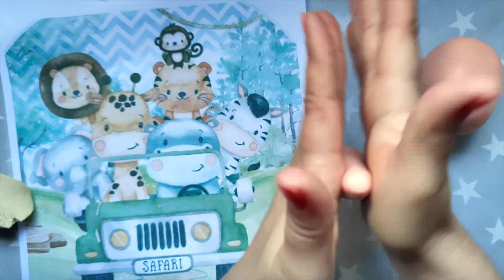Fondant giraffe cake jungle jirafa topper tarta. Super fácil ASMR Unintent Animales Selva en fondant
Fondant giraffe cake jungle jirafa topper tarta. Super fácil ASMR Unintentional. Animales Selva en fondant.
En este video aprenderás como realizar un muñeco de fondant con forma de jirafa para tus tartas estilo jungla, safari, selva. Muy fácil de modelar y con un acabado profesional.
Todos los videos de este canal están realizados en versión asmr unintentional, sin hablar.

Fondant giraffe cake jungle topper. Super easy ASMR Unintentional. Jungle animals in fondant.
In this video you will learn how to make a giraffe-shaped fondant doll for your jungle, safari, jungle-style cakes. Very easy to model and with a professional finish.
All the videos on this channel are made in unintentional asmr version, without speaking.

Facebook e instagram: Marian Aldenitas